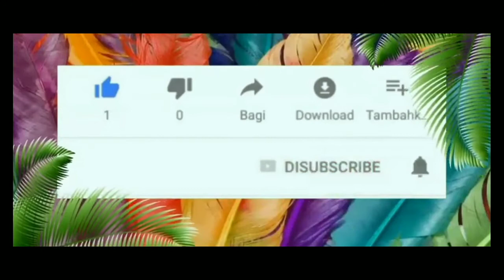My TIKTOK Videos Compilation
CTTO of my Intro & Outro' , Thankyou po